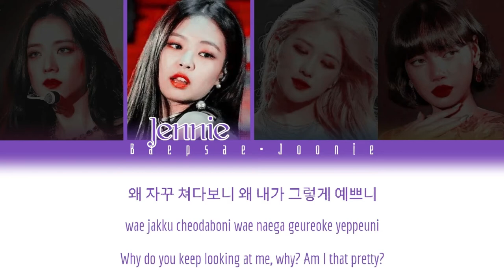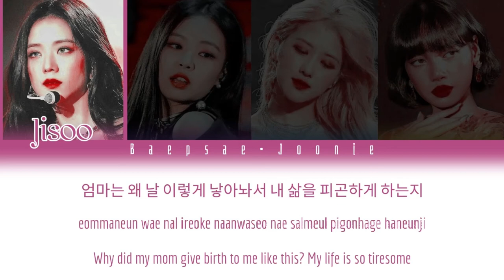Blackpink - So Hot (Eng/Rom/Han) Color Coded Lyrics